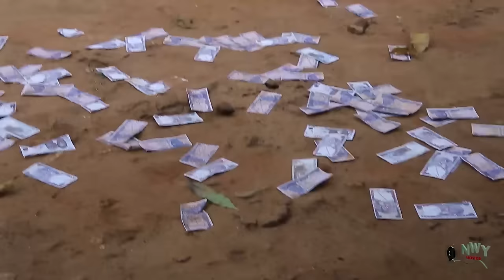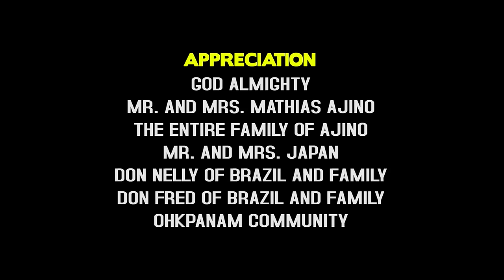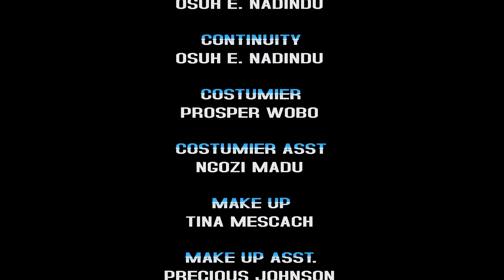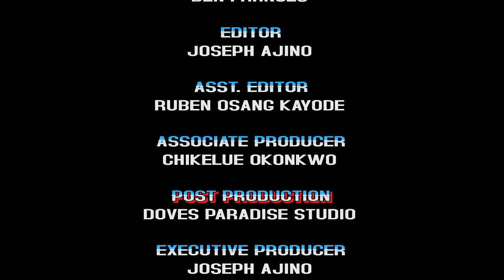How D Blind Helpless Orphan Dey Maltreated Find Help Frm D Royal House Dat Adopted Her As D Princess